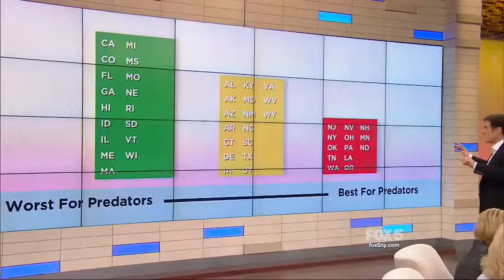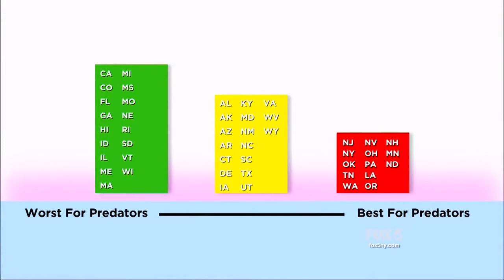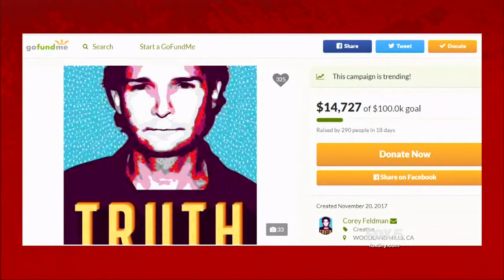Marci Hamilton on The Dr. Oz Show - 12/11/17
Marci Hamilton, CEO of CHILD USA, discusses national statute of limitations reform for child sexual abuse crimes with Dr. Oz and survivor Corey Feldman.